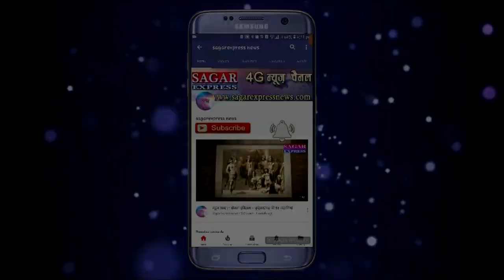ढाना --कैसे सड़क हादसे में एक परिवार उजड़ गया -कार सवार की लापरवाही तो देखो